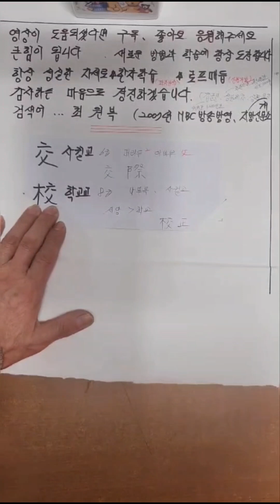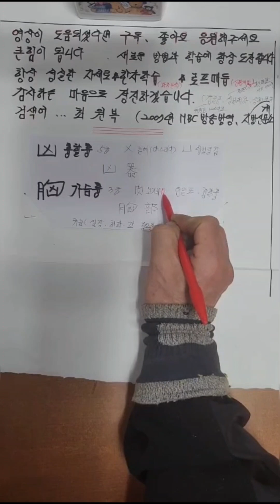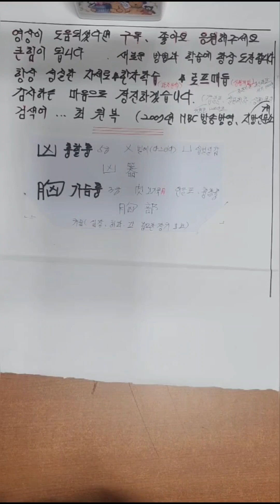效본받을효 郊들교 한자어외 가장쉽게배우기 구분하는방법 2024년형